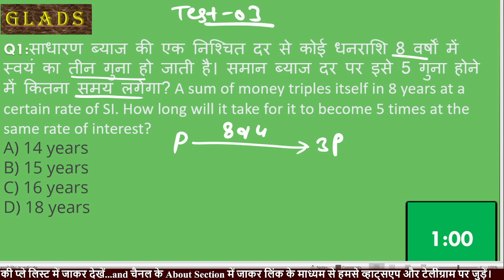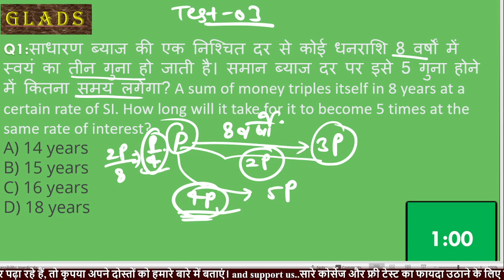Q1. Video Solution class test - 03 by Er Hari Sir in GLADS